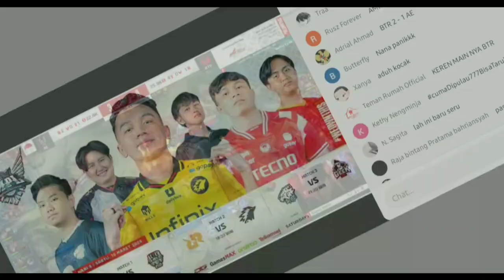GAME #2 DERBY STM ALTEREGO VS BTR !! GILAAAA RUBY KYY